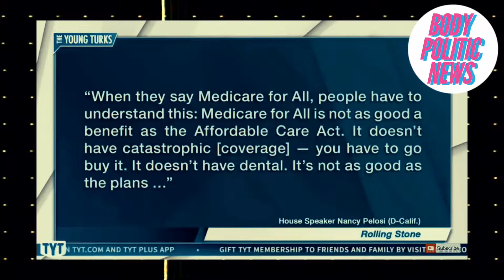Nancy Pelosi Trashes Medicare For All Young Turks TYT